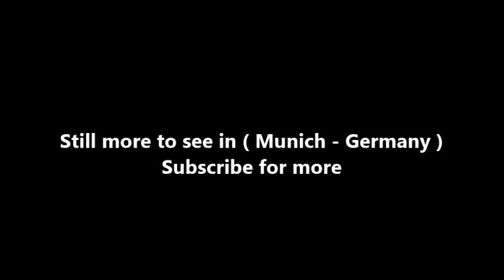Places to see in ( Munich - Germany ) Flaucher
The Flaucher is a section of the Isar in the district of Sendling in the south of Munich between the Flauchersteg in the south and the Braunau railway bridge in the north. Flaucheranlagen are the name of the extensive urban green spaces on both sides of the river in this area of ​​the floodplain of the Isar. They are a popular recreational area in summer.

Already in the Middle Ages , water from the Isar was discharged into the Munich city streams at the site of today's Flaucherwehr . Until about 1870, however, the Flaucher was neither known by this name, nor played a special role as a place in the consciousness of the Munich population. He was simply a part of the because of the frequent floods not agriculturally unusable and therefore quite original meadow landscape of the Isar south and then still outside of the city at the village Thalkirchen . Only with the beginning of the Isar regulations from 1839 and with the industrializationThe expansion of populated areas has also made the river a natural element in the city for the benefit and recreation of the citizens. Under Mayor Jakob Bauer , a city nursery was established for the first time, through which the Isar plants were planned and laid out below the Flaucher with the goal of a continuous promenade along the river banks. Today's designation of the parking and hydraulic structures at this Isar section goes back to the inn " Zum Flaucher " that the Munich Schank farmer Johann Flaucher had opened in 1870 in a house built around 1800 forest house in the meadows on the western bank of the Isar.

In the urban area of ​​Munich, the Flaucher most likely conveys an impression of the former wild-river character of the Isar, as it is relatively natural with its river gutters and extensive gravel banks and softwood avenue. Due to the importance of nature conservation the south as the northern Isarauen were as Fauna Flora Habitat -region (FFH area no. 7537-301) for the European biotope composite to the European Union reported and enjoy through this special protection.

The Flaucher offers a variety of animal and plant species a unique habitat within the city limits. For notable flora include other brooklime and clematis , the fauna is in the area of insects , among many other species by various caddis flies and water beetles represented, also live in the water crayfish and numerous species of fish such as chub , grayling , brown trout , barbel , pike , Koppe , nose .Rainbow trout and more. The Flaucher also inhabits a large number of different bird species , among them more common and handicrafted mallards , coots and various gulls , but also rare and protected species such as the song thrush or the kingfisher . A conflict of interest therefore exists between nature conservation on the one hand and use as a recreational area for thousands of urbanites on the other.

Located in the immediate vicinity of Hellabrunn Zoo , Flaucher is a year-round, but especially in midsummer, a very popular recreational area of city dwellers and tourists and therefore especially on warm summer evenings and weekends well visited to crowded. Many Munich love the Flaucher with its wild and romantic charisma and come to the (nude) Baden - the nudism is here with the entry into force of the municipal swimming Regulation officially permitted - for a picnic or barbecue there. The Bavarian police go there regularly patrols and controls compliance with the requirements that forbid open fires. At two drinking water wells of SWM in Flaucherbereich ( "Meerkuh" at the Brudermühlbrücke and drinking fountains in the leisure facilities) you can provide free drinking water.